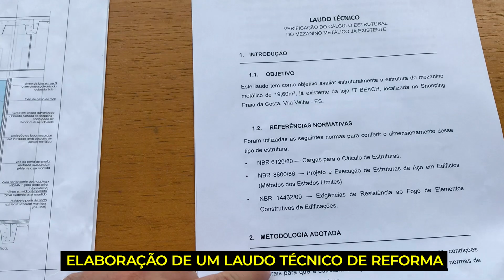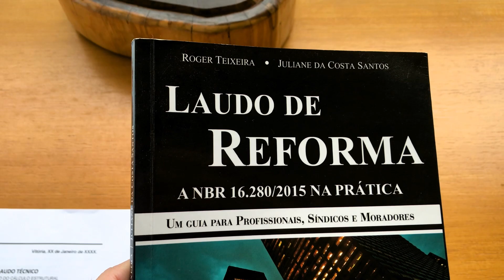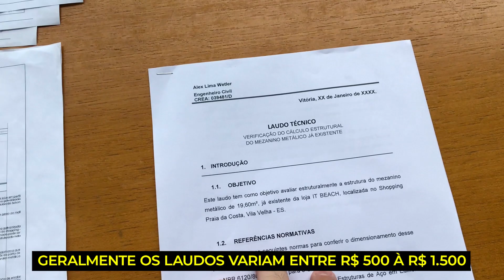O QUE MUDOU PARA AS OBRAS DE REFORMA | EXIGÊNCIAS DA NBR 16.280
📌 Conheça os nossos Treinamentos com Certificado:
Como Elaborar o Laudo Técnico de Reformas da NBR 16.280?

Entrou em vigor em 2014 a norma das reformas, para proporcionar mais segurança aos usurários na hora da execução.

Acidentes banais estavam acontecendo, pelo fato de erros construtivos.

Agora toda obra de reformar começar, deve conter um plano prévio de gestão de reforma, contendo:

- Projetos;
- Memorial descritivo;
- Acompanhamento profissional;
- Laudo Técnico de Reformas;
- Outros documentos importantes;

Confira no vídeo como fazer a análise para elaboração do Laudo de reforma de apartamentos, residências e lojas comerciais.